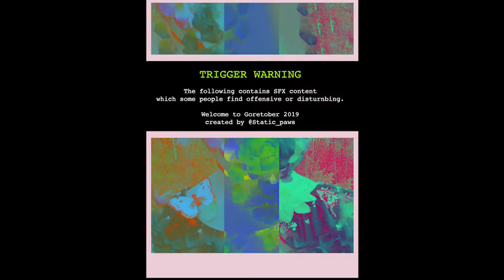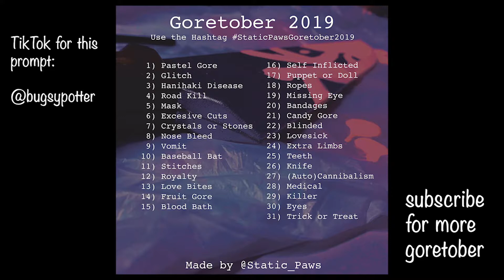Royalty | Goretober 2019 | Day 12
TRIGGER WARNING

Check out @static_paws on Twitter with the hashtag StaticPawsGoretober2019 for creating this challenge.

Creative Platforms:
Writing